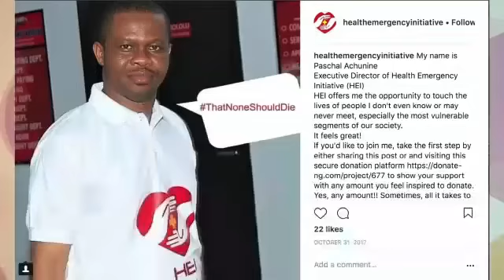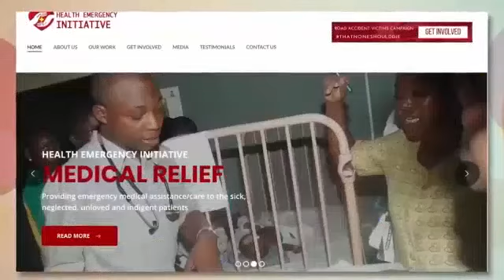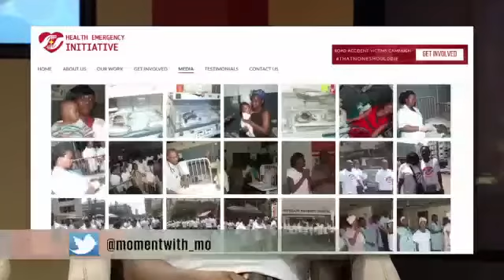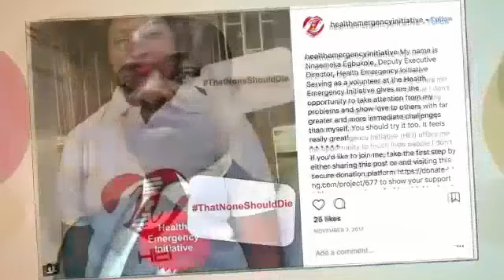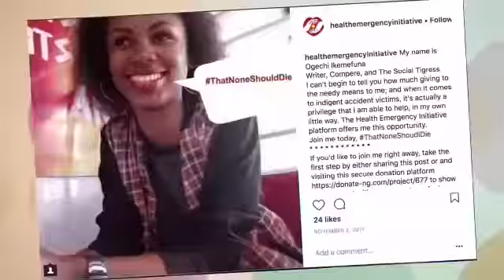HEI on Moments with Mo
Health Emergency Initiative (HEI) is a non-profit organization that swiftly provides funds for treatment of vulnerable/indigent patients in public health institutions.